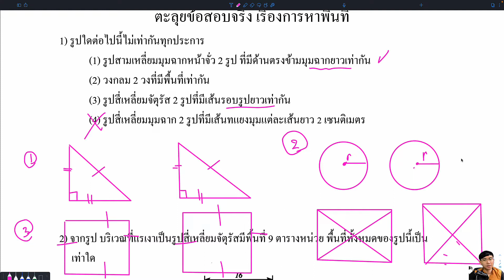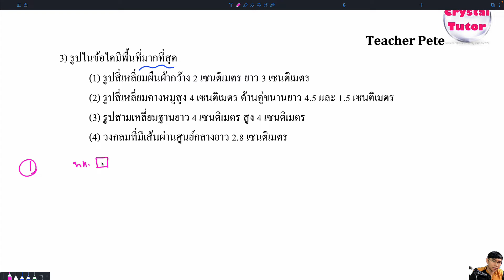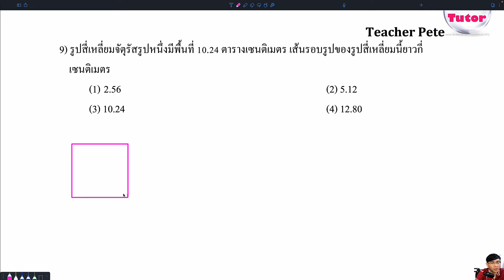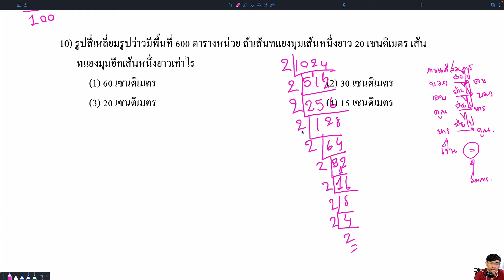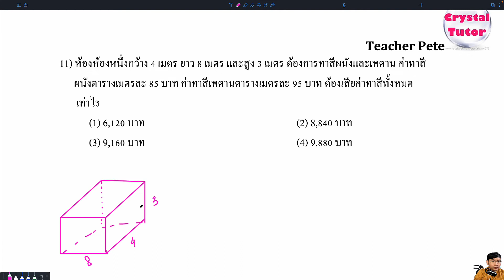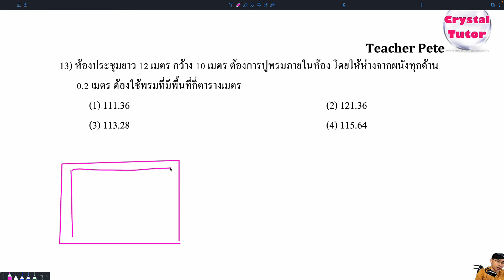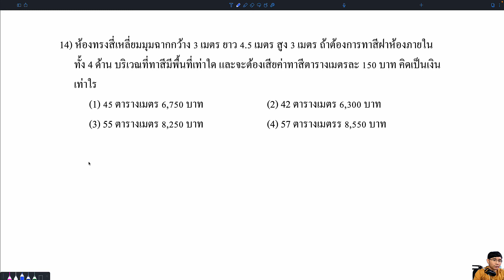Banana Math คณิตศาสตร์ สอบเข้าม.1 : แนวข้อสอบ การหาพื้นที่ ติวตะลุยโจทย์ เตรียมสอบ (part 1/2)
น้องๆที่สนใจติวคอร์สวีดิโอ หรือคอร์สเรียนสดทาง Zoom (รับจำกัดจำนวนผู้เรียน) ติดต่อได้ทางเพจเฟสบุ๊คหรือไลน์นะคะ :

คริสตัลติวเตอร์ เปิดสอนวิชาภาษาอังกฤษ คณิตศาสตร์ ฟิสิกส์ :
-ติวสอบเข้าม.1 ห้อง EP / Gifted / IEP / สามัญ
-ติวสอบเข้าม.4 ห้อง EP / Gifted / IEP / สายวิทย์คณิต / ศิลป์ภาษา